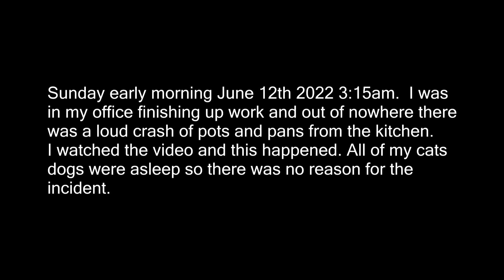Sunday June 12th 2022 3 15am Ghosts in the Kitchen at TheOmanHouse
Thanks, David Oman